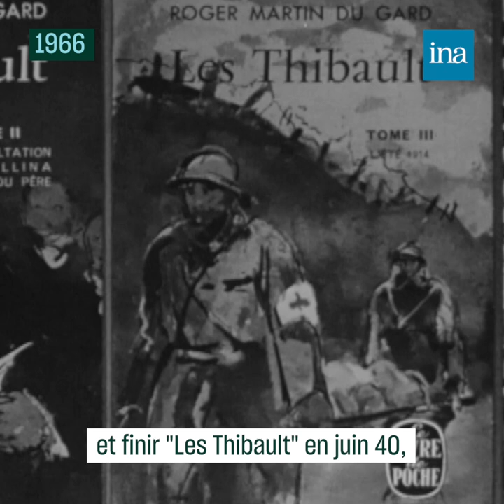Les lectures de jeunesse de Simone Signoret | Archive INA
«Les deux grands morceaux qui sont responsables d'une bonne partie de ce que je suis, c'est "Les Thibault" et "La Condition humaine".» 1966, l'actrice Simone Signoret évoque les lectures de jeunesse qui ont conditionné sa vie et ont façonné sa façon de penser.